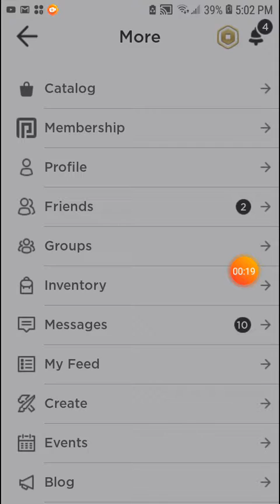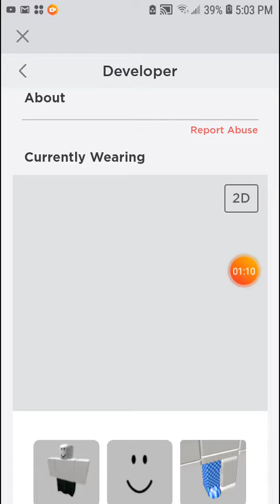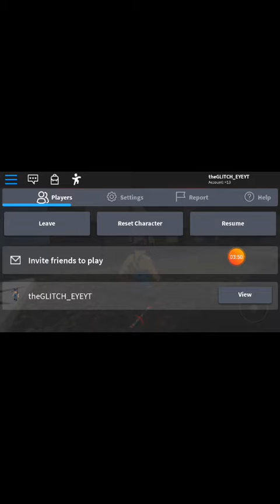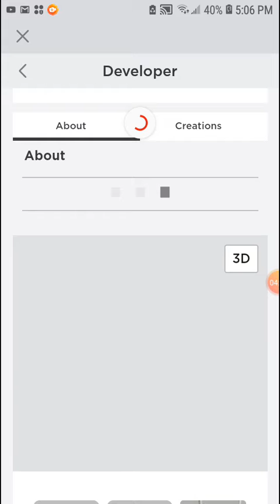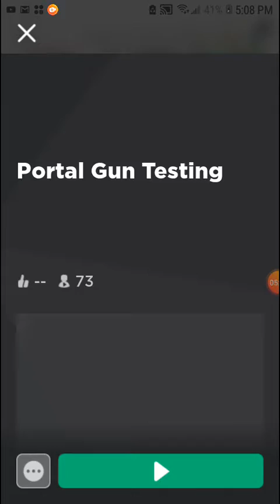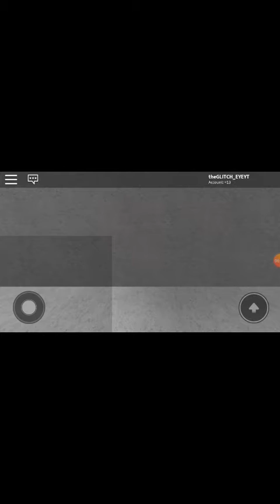Looking at a strange game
Well it was strange if you wanna find it go to roblox type for players the_creator256 just so you can get to his game so yeah